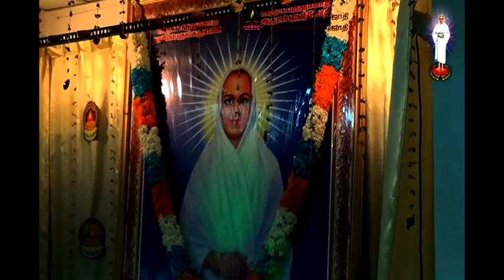Erode, Kathirvelu Talk Part 2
Kathirvelu Iyya's Talk at Swamy Dharmalingam's Vallalar Center, Setia Alam, Klang.

Vallalar@Malaysia Copyrights Rights Reserved.

Uploader :- Indranx Avataram